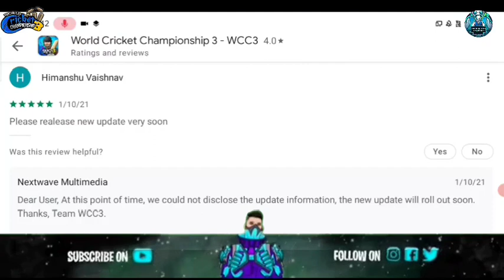Wcc3 new update roll out on play store with proof ll PSL auction, match highlights feature coming ll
Hello guys in this video i have told you that Wcc3 new update is roll out and also shown you official proof so watch video till end